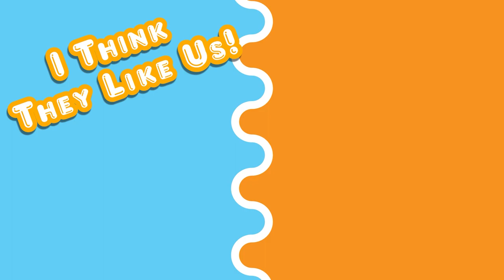SUPER MARIO BROS. WONDER #11 || We Wonder and WONDER JACK-O-LANTERNS!!!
Mario, Peach and Friends have a brand new adventure! This time in the Flower Kingdom with Prince Florian! Bowser is up to no good as usual and merged with a Wonder Flower! NOW he is a CASTLE!! Wowie Zowie! Join us as Mario and Peach as we take back the Flower Kingdom from Bowser! LET'S A GO!!!

Consider doing the following if you had a good time:
(1) if you ENJOYED
(2) if you LOVED
(3) IF YOU NEED MORE of our content!!
Doing so really helps us out!! :)